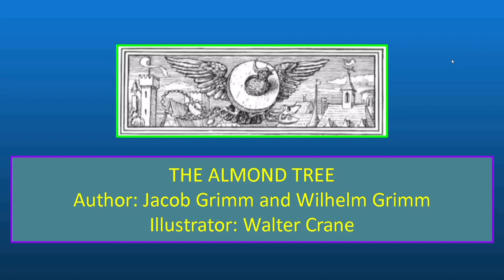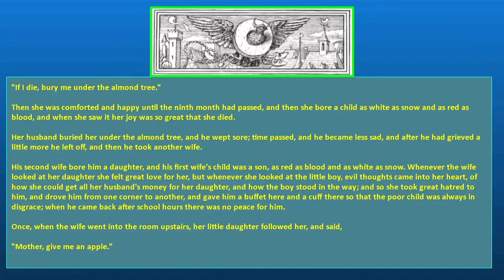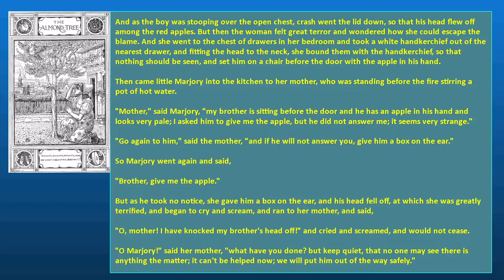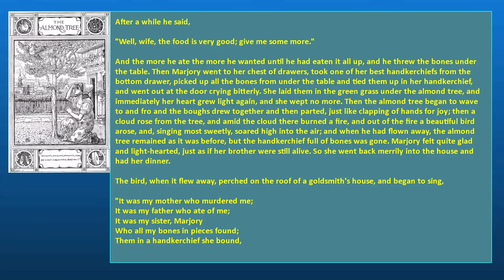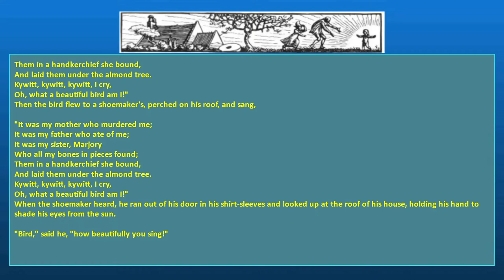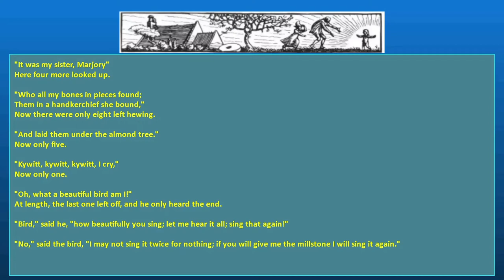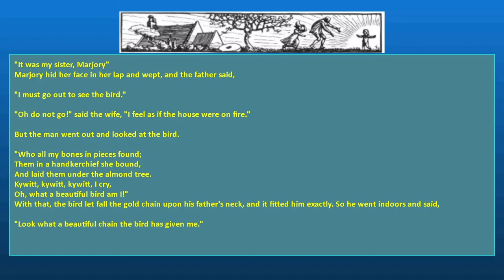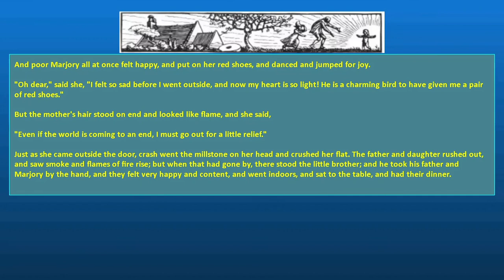THE ALMOND TREE Author: Jacob Grimm and Wilhelm Grimm SE58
A long time ago, perhaps as much as two thousand years, there was a rich man, and he had a beautiful and pious wife, and they loved each other very much, and they had no children, though they wished greatly for some, and the wife prayed for one day and night. Now, in the courtyard in front of their house stood an almond tree; and one day in winter the wife was standing beneath it, and paring an apple, and as she pared it she cut her finger, and the blood fell upon the snow.

"Ah," said the woman, sighing deeply, and looking down at the blood, "if only I could have a child as red as blood, and as white as snow!"

And as she said these words, her heart suddenly grew light, and she felt sure she should have her wish. So she went back to the house, and when a month had passed the snow was gone; in two months everything was green; in three months the flowers sprang out of the earth; in four months the trees were in full leaf, and the branches were thickly entwined; the little birds began to sing so that the woods echoed, and the blossoms fell from the trees; when the fifth month had passed the wife stood under the almond tree, and it smelt so sweet that her heart leapt within her, and she fell on her knees for joy; and when the sixth month had gone, the fruit was thick and fine, and she remained still, and the seventh month she gathered the almonds, and ate them eagerly, and was sick and sorrowful; and when the eighth month had passed she called to her husband, and said, weeping,